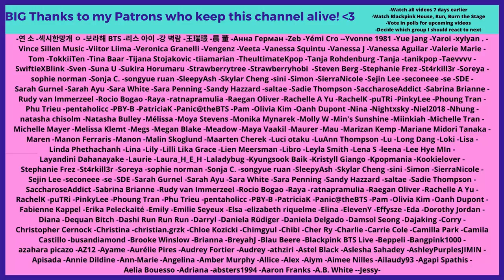An Unhelpful Guide To Twice Members (part 2) - Reaction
Flo M.
Postfach 11 61
25442 Quickborn
Germany

Flo M.
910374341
Packstation 117
25451 Quickborn
Germany